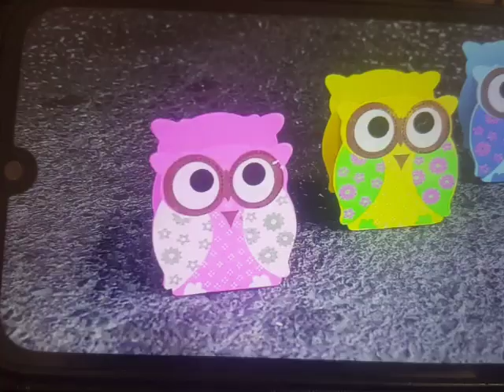название не будет